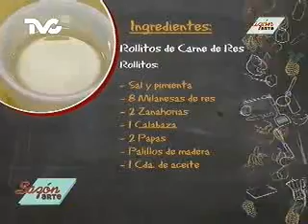Receta para preparar Rollitos de Carne de Res